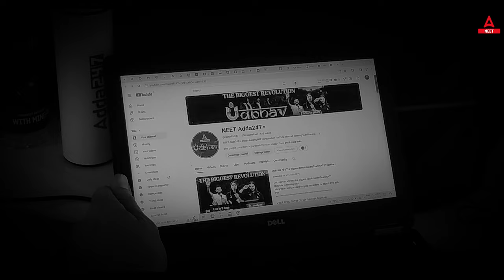UDBHAV : The Ultimate Revolution for NEET Aspirants 🥳 by Team GNT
Are you ready to dive into a vibrant world of colors, laughter, and celebration? Get ready to mark your calendars because "UDBHAV" is coming!🥳🥳🥳